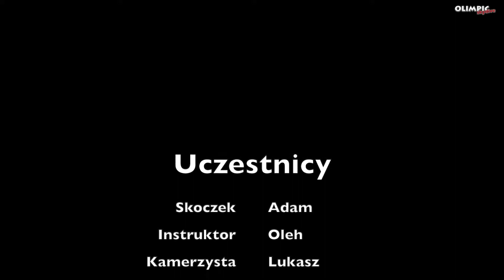Skok spadochronowy Adam 03 10 2020